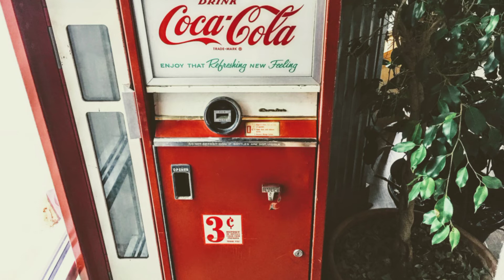Amazing facts of Japan in hindi, Popular story of japan in hindi